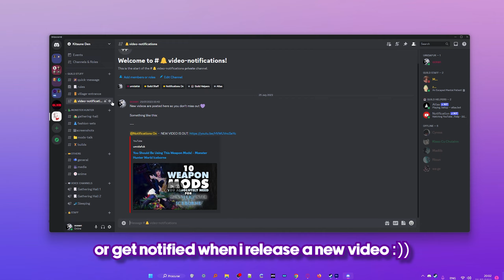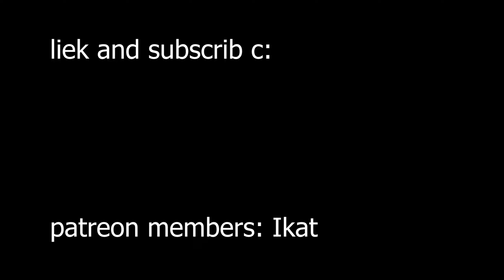22 Fashion Sets You Absolutely Need in Monster Hunter Rise Sunbreak